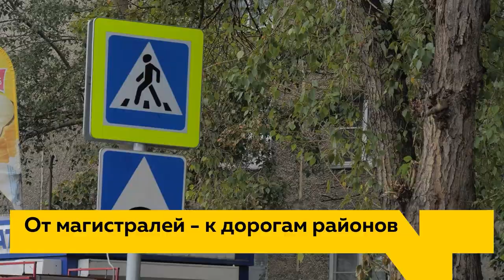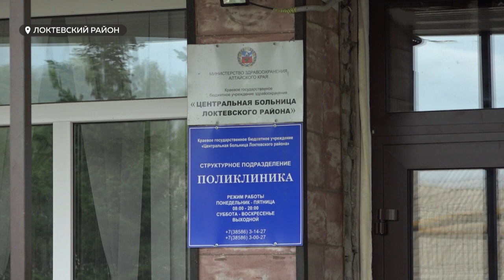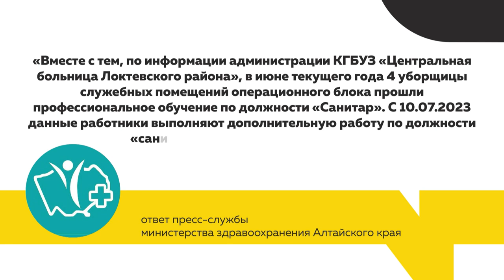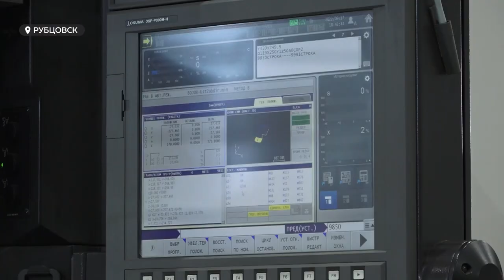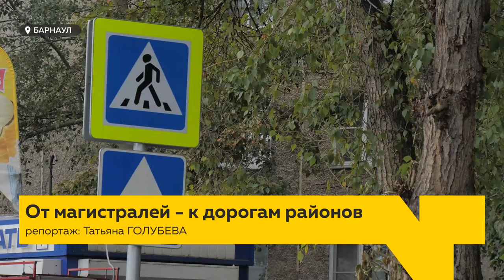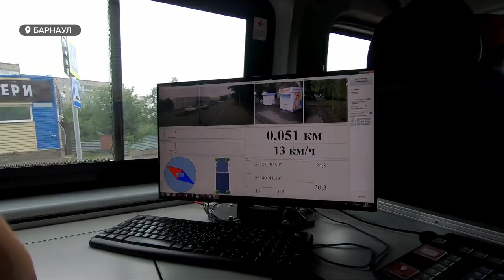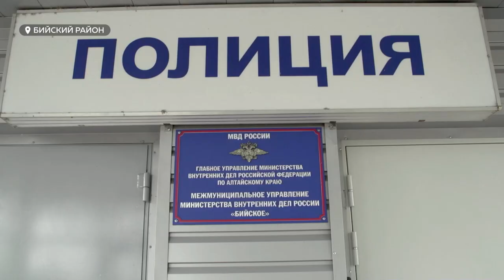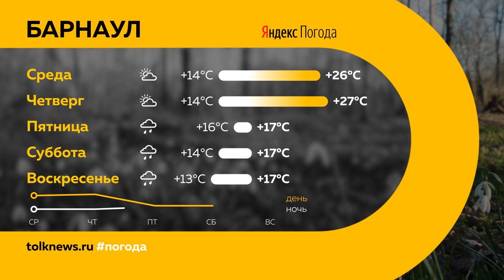"День с Толком". 08.08.2023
Смотрите в выпуске:

00:00 Анонс
00:45 Коллектив Локтевской ЦРБ обратился в прокуратуру и трудовую инспекцию
03:06 Глава Минэкономразвития РФ высоко оценил идею промышленного технопарка в Барнауле
06:42 Несколько семей из Горняка боятся остаться без крыши над головой
09:34 Городские власти проверили качество новой дороги по улице Гущина
12:11 В Бийске подросток и его мама спасли женщину от мошенников
13:40 Барнаульский водоканал проведет работы по замене двух запорно-регулирующих арматур
15:01 На гребном канале пройдут международные юношеские соревнования
17:20 Кубок Сибири по драг-рейсингу
18:18 Погода